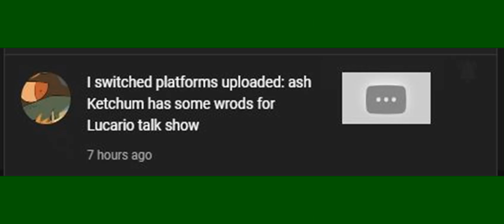The Extreme Cowardice of Elijah Cross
What kind of coward uploads a message directed at someone and then deletes it before the message can even be received? A coward like Elijah Cross.